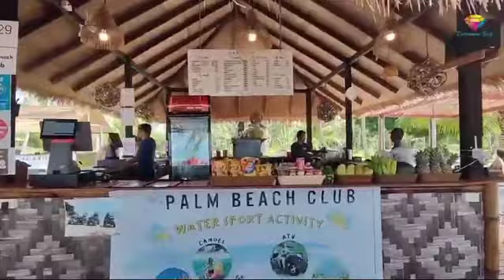James Bond Island Sea Canoe Day Tour